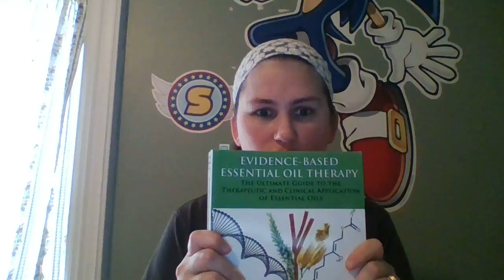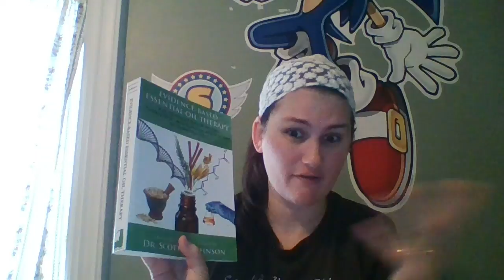Essential Oils: Internal Use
In this video I delve into internal use and how I "drink" my oils when I do.

*Correction: it was not almond milk, but cashew milk.

Where to find "Evidence-Based Essential Oil Therapy" by Scott A. Johnson, ND

Please note: I am not a licensed health care professional and what I'm saying about the internal use of Essential Oil has not been approved by the FDA. I am just a mom sharing my experience with the oils.
Please, do not take my video and build your own health care plan around my experiences shared.
There is not enough information in this video to make an informed decision about using oils to manage your wellness.
Please, talk to a healthcare professional or take this as one point of consideration in further personal research.